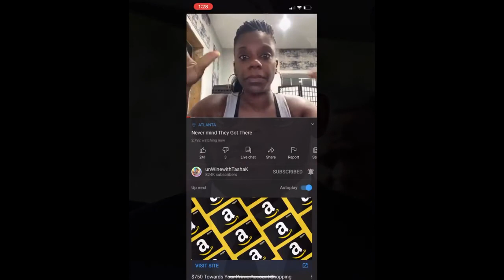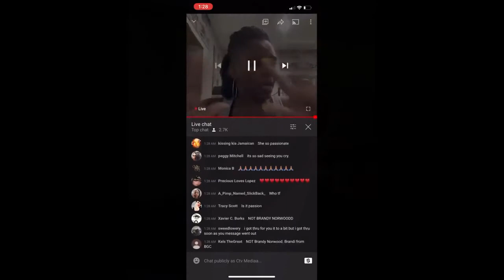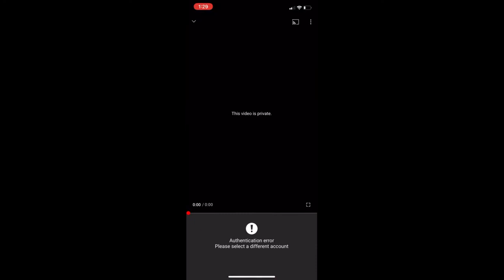R KELLY INFO STOLEN BY OFFICER IN JAIL/YOUTUBER TASHA K SPILL FEDERAL TEA/OFFICER A LAPTOP EVIDENCE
VIDEO ABOUT R KELLY INFORMATION GETTING SOLEN BY A OFFICER IN WISCONSIN AND GIVEN TO POPULAR YOUTUBER TASHA K